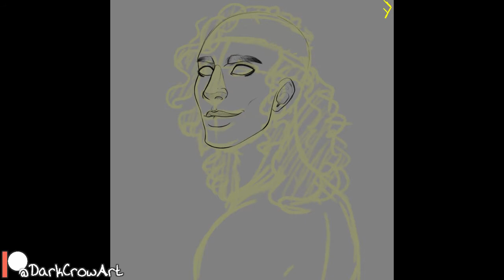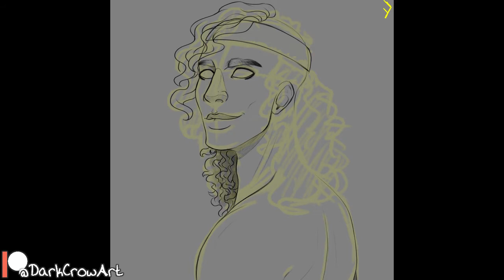Patron Reward - Berger